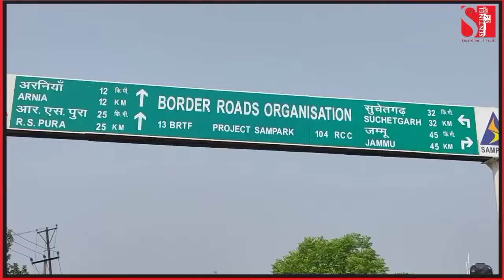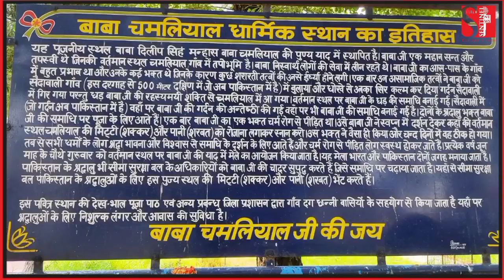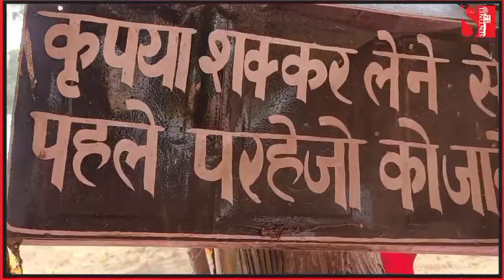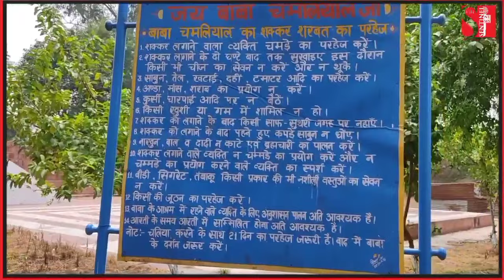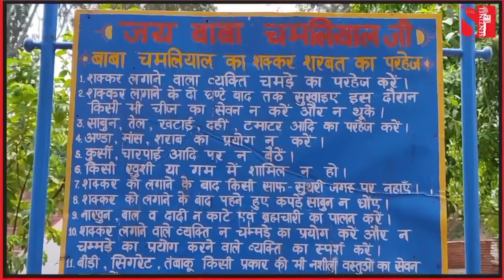जम्मू प्रान्त में एक ऐसी तपोभूमि जहाँ पाकिस्तान से भी आते थे लोग माथा टेकने!!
आइए ले चलें आपको एक ऐसे देव स्थान पर जहां पाकिस्तान से भी लोग माथा टेकने आते थे और जहाँ की शक्कर और शरबत से चर्म रोग दूर हो जाते हैं!!